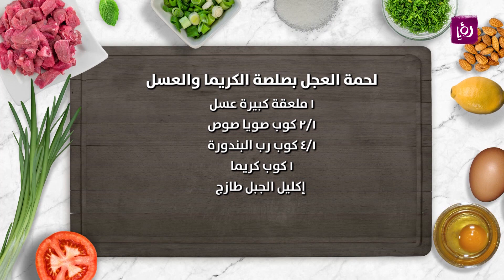لحمة العجل بصلصة الكريمة والعسل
لحمة العجل بصلصة الكريما والعسل
المقادير:
٢ ملعقة كبيرة زيت نباتي
٢٥ غم زبدة
١ كيلو لحم عجل مقطع مكعبات
٢/١ كيلو بصل صغير
ملح وفلفل
كركم وبابريكا
٤ حبات ثوم مقطع شرحات
٢ كوب فطر مقطع
٢ كوب بطاطا مقطعة ومقلية مسبقا
١ كوب جزر صغير
٢ ملعقة كبيرة شوفان
١ كوب ماء مغلي
١ ملعقة كبيرة عسل
٢/١ كوب صويا صوص
٤/١ كوب رب البندورة
١ كوب  كريما
 إكليل الجبل طازج

مطبخ رؤيا